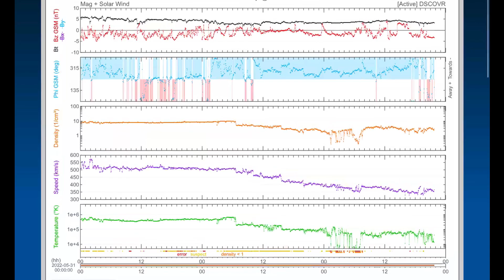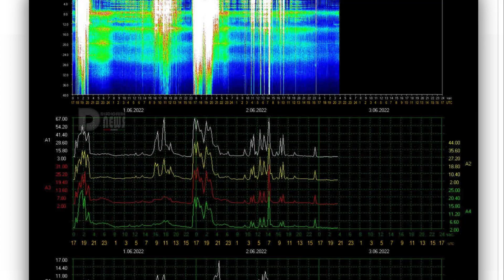Alaska Earthquakes / Hurricane Agatha Crosses Over to Atlantic / Hurricane ALEX Forecast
June 2 2022
Hurricane Agatha Crosses over to Atlantic / NOW Hurricane ALEX Forecast for Florida

5 Day not so normal World Weather forecast. Plus a look at spaceweather for today.